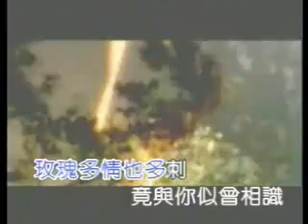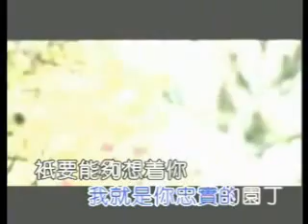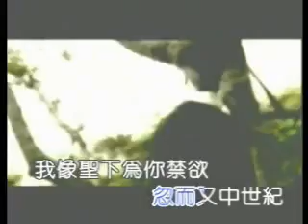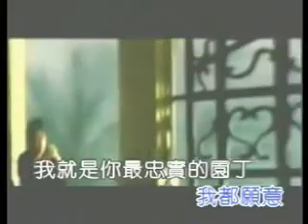張雨生 玫瑰的名字 MV